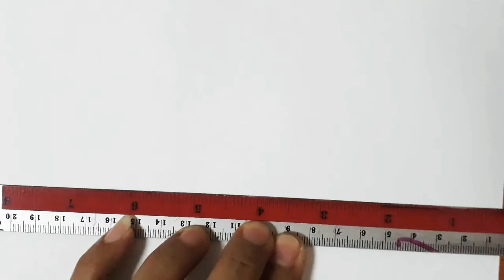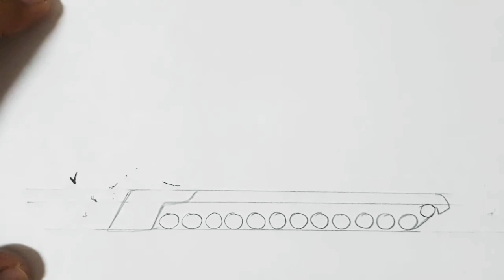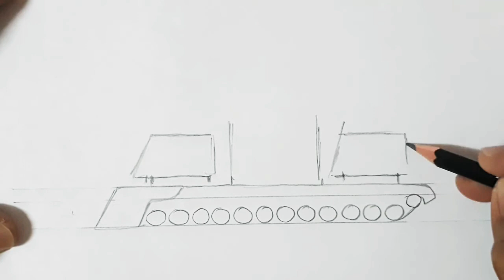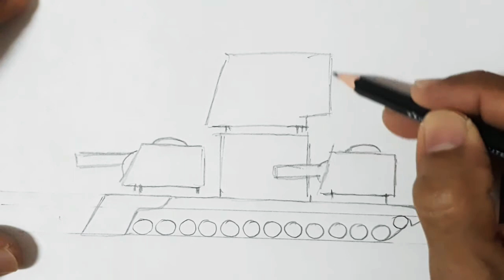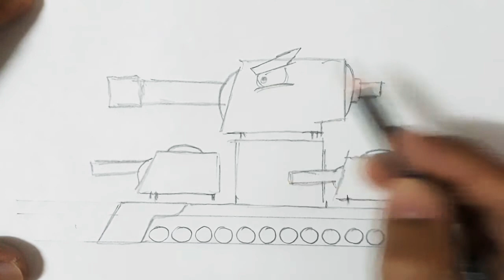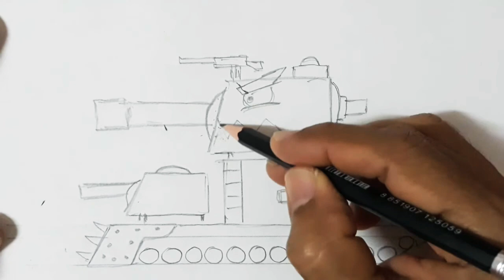สอนร่างภาพรถถัง ง่ายๆ,, Easy drawing.